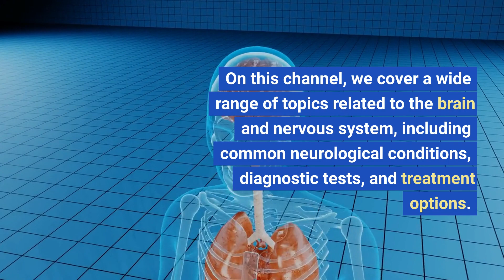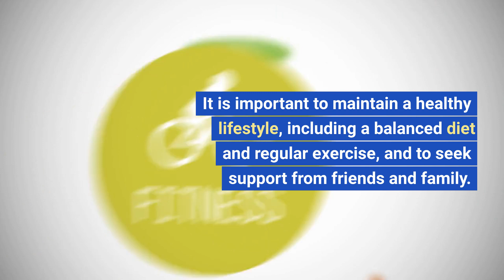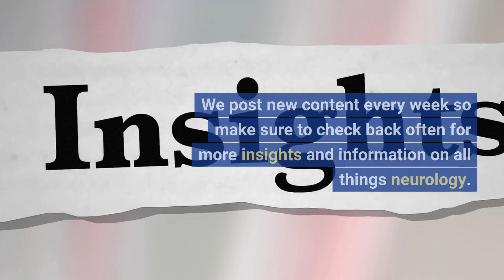All about Ocular Myasthenia Gravis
In this video, we explore Ocular Myasthenia Gravis (OMG), a type of autoimmune disorder that affects the eyes and vision. The most common symptoms of OMG include double vision, droopy eyelids, and difficulty focusing the eyes. These symptoms can lead to difficulties in daily activities such as driving, working, and reading.